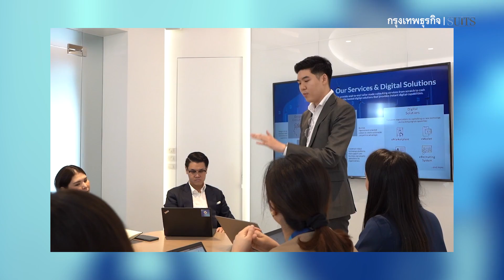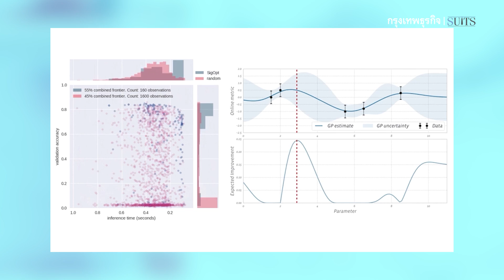highlight | การเปลี่ยนแปลงที่มาพร้อมโอกาส และเติบโตอย่างแข็งแกร่ง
การเปลี่ยนแปลงที่มาพร้อมโอกาส และการเติบโตอย่างแข็งแกร่ง “พชร อารยะการกุล” นำประสบการณ์จากการเป็นที่ปรึกษาด้านไอทีของ PwC Consulting  มาสร้างโอกาสทางธุรกิจของตัวเอง  บริหาร บลูบิค กรุ๊ป ที่เล็งเห็น Digital Transformation จะเกิดขึ้นอย่างไม่มีวันสิ้นสุด และทุกอุตสาหกรรม ไม่ว่าจะขนาดเล็ก กลาง ใหญ่ ต้องปรับตัวตามให้ทันหรือนำโลกที่มีการเปลี่ยนแปลงอยู่ตลอดเวลา

สัปดาห์นี้รายการ SUITS ถอดสูตรความสำเร็จฉบับซีอีโอ พบกับ พชร อารยะการกุล ประธานเจ้าหน้าที่บริหาร บริษัท บลูบิค กรุ๊ป จำกัด (มหาชน)
ติดตามรายการ SUITS  ถอดสูตรความสำเร็จฉบับ CEO
วันเสาร์ที่ 17 ธ.ค.   เวลา 10.10 น.
ทางช่อง Nationtv 22
รับชมย้อนหลังได้ที่ : YouTube,facebook,tiktok  | กรุงเทพธุรกิจ